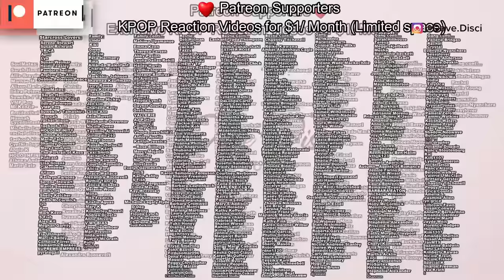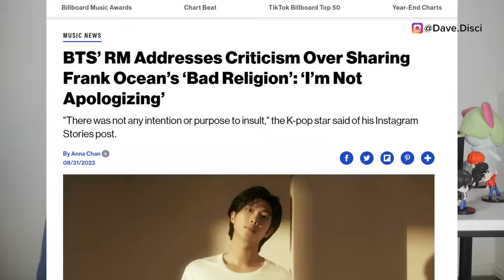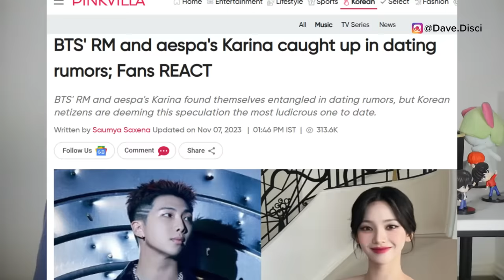FILMED KISSING! RM REACTS As W Korea SHOWS RM & Karina DATING? RM Says "They Told Me To Stop This"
Hey Dumplings, today I want to get into more KPop news, specifically more BTS news. I want to talk about NCT Taeyong kissing and what happened with that. I also want to get into W Korea's event and RM and Karina from aespa appearing. And then we need to talk about RM's recently interview with 032c Magazine.

0:00 Table of Contents
0:24 RM's Interview
3:28 NCT Taeyong Kissing
5:44 RM And Karina Dating Rumor
9:11 What You Can Do Next To Support

Learn Korean!